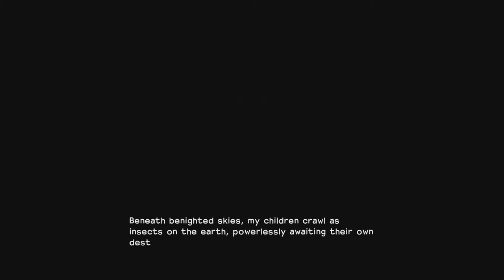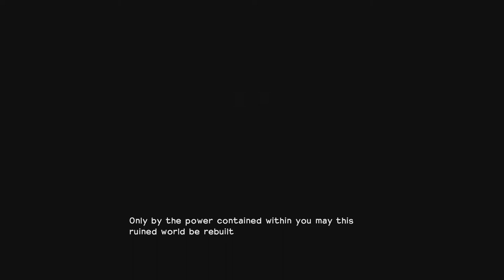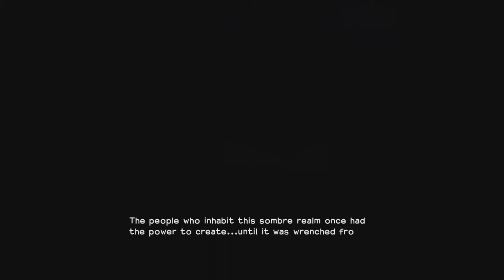Dragon Quest Builders [PS4 CaSMXLP1] ep 1: Running Start pt 1